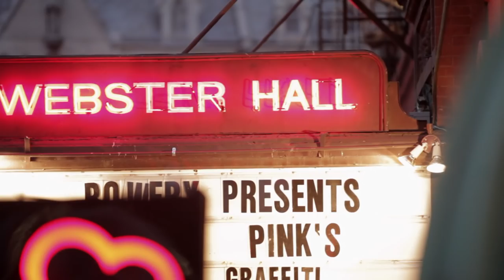Ariel Pink's Haunted Graffiti Perform "Symphony of the Nymph" - 1 of 4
Ariel Pink's Haunted Graffiti perform "Symphony of the Nymph" from Mature Themes at Webster Hall.

Directed by: Mark Zemel
Produced by: Patrick O'Connor
Sound Engineer: Andrew Gerhan
Edited by: Winston Case
Interview by: Jayson Greene
Audio Mix: Jeff Curtin
Camera: Clay Adamczyk, Winston Case, Bryan Fox, Reuben Kleiner, John Strong, Mark Zemel
Special Thanks: Ariel Pink's Haunted Graffiti, Webster Hall